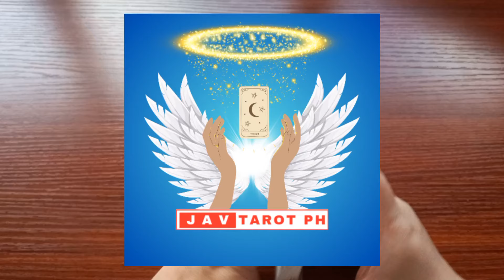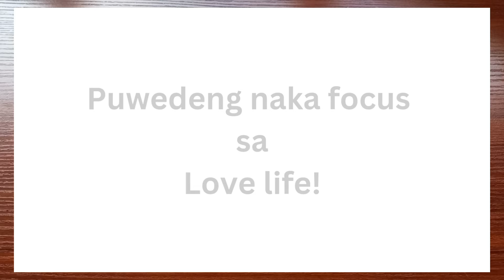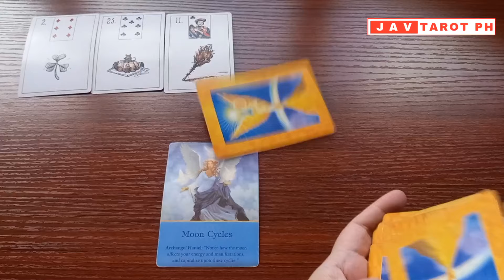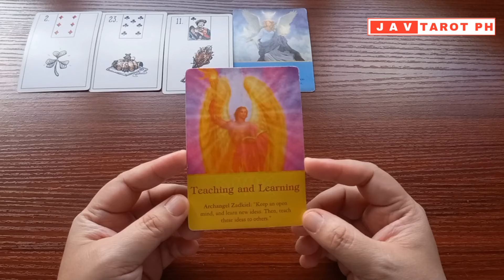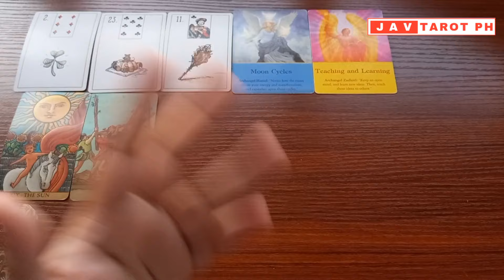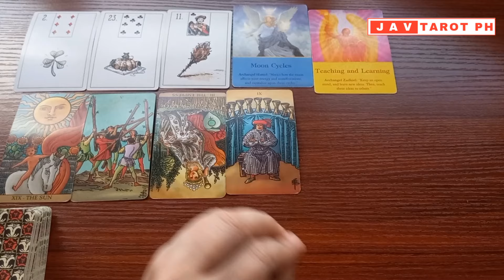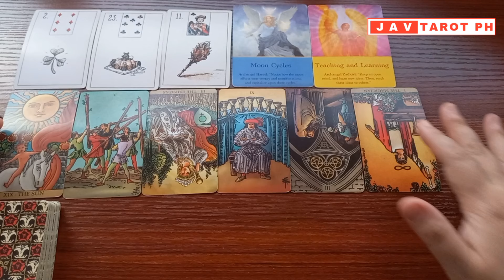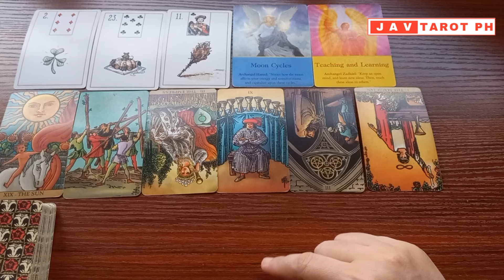SAGITTARIUS December 2024 MONTHLY Gabay Tarot Reading